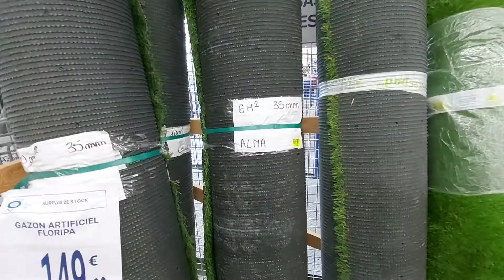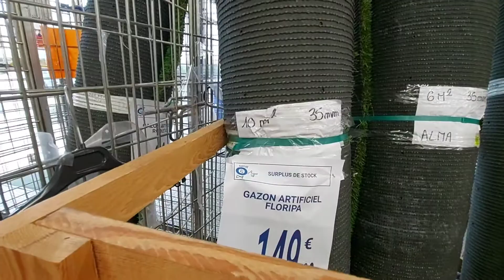Noz👍💯Saint-Émilion nouvelles arrivages vêtements femmes hommes enfants vaisselles alimentations 😘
Noz👍💯nouvelles arrivages vêtements femmes👗🥻🧣🧤👚 hommes 👖👕👔🦺🥼enfants👖👚👗 chaussures 👟 bottines 👢👞🥾👠🥿 vaisselles🍽☕ linges 🏠 déco gazons artificielles,produits d'hygiènes 🪣🧹🧺🧴🪒🛁🚽alimentations 🍜🥫🍪🍫🍮🧃maquillage 💄 n'oubliez pas de vous abonné👍💯 partagé👍💯 commenté 👍💯et liké 👍💯merci énormément pour vôtres soutiens 👍💯🌹🌹❤❤❤❤❤❤❤❤❤❤❤❤❤❤❤❤❤😘😘😘😘😘😘😘😘😘😘😘😘😘😘😘😘🤲